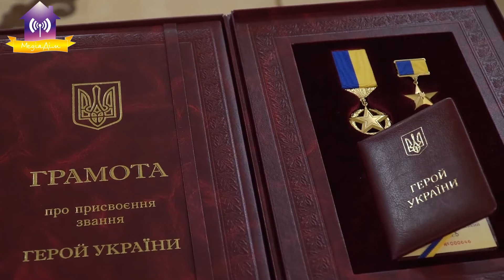Нова назва бульвару імені Героя України Олега Буяло